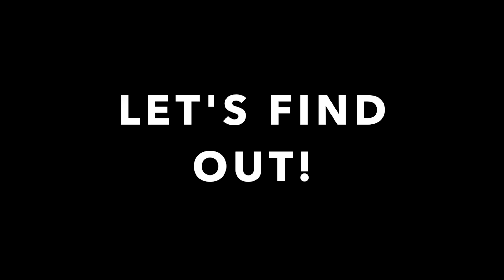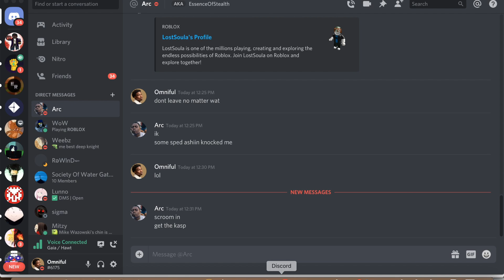Rogue Lineage | how sped is OMNIFUL???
Dms at : Omniful#6175